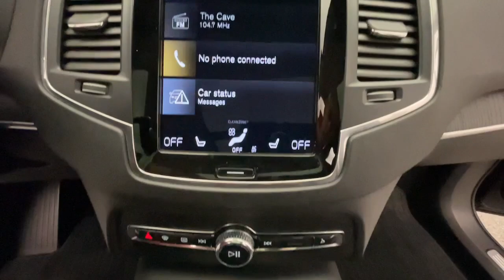2020 Volvo XC90 T6 Momentum MO Nixa, Springfield, Ozark, Branson, Joplin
Pre-Owned 2020 Volvo XC90 T6 Momentum available at Modern Motorcars located in 1856 N Deffer Dr, Nixa, MO, 65714. Servicing the  area.